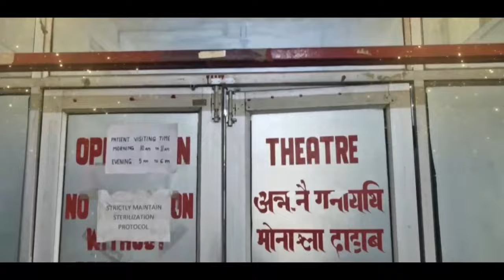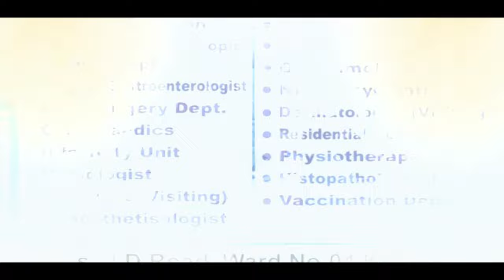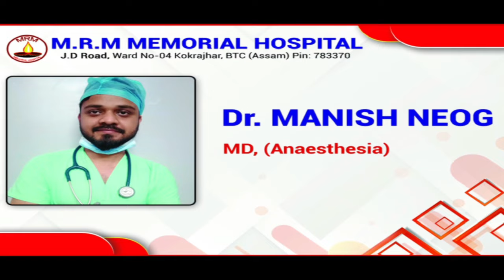दिनै जानाय BTC नि EC Meeting आव मा मा थांखि लादों बिनि सायाव BTR नि मावफुं सोद्रोमा Wilson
दिनै जानाय BTC नि EC Meeting आव मा मा थांखि लादों बिनि सायाव BTR नि मावफुं सोद्रोमा Wilson Hasda नि खौरां मेल